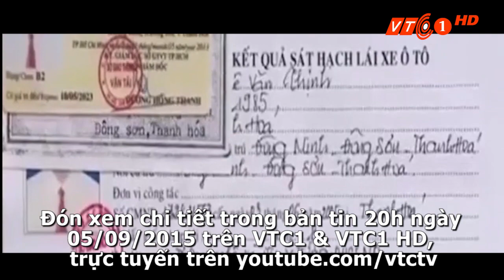Sòng bạc "núp bóng" game bắn cá | VTC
VTC | Bản tin tối ngày 05/09/2015 với nhiều thông tin đáng chú ý:
-          Không khí khai giảng năm học mới trên toàn quốc.
-          Sòng bạc "núp bóng" game bắn cá
-          Báo động tình trạng sử dụng giấy phép lái xe giả ở Quảng Ngãi.
Và nhiều nội dung hấp dẫn khác.
Đón xem chi tiết trong bản tin 20h ngày 05/09/2015 trên VTC1 & VTC1 HD, trực tuyến trên